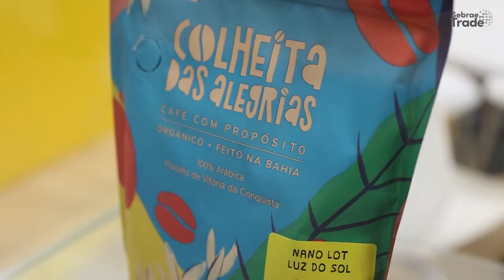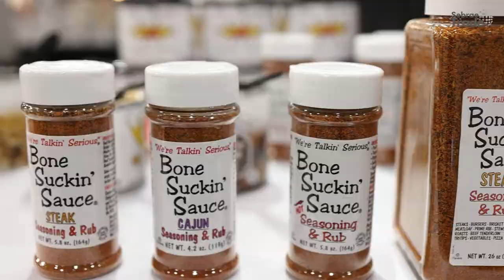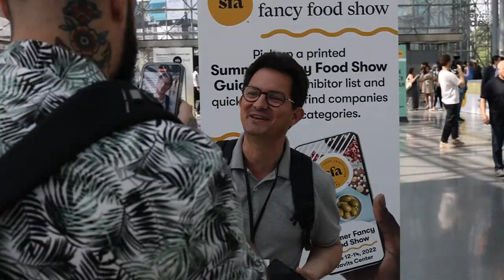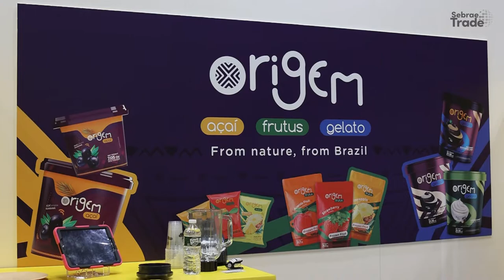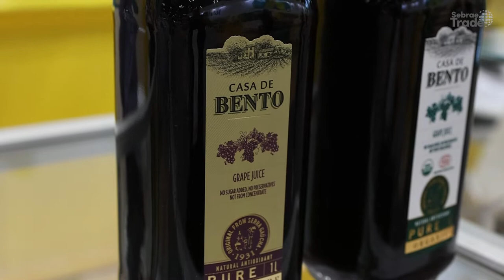Summer Fancy Food é palco de inovações do mundo todo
Feira do setor de alimentação reúne de startups a grandes empresas em Nova York. Confira pontos importantes relacionados à inovação observados no evento durante a missão empresarial do Sebrae-SP.